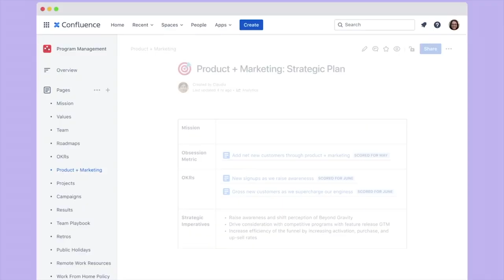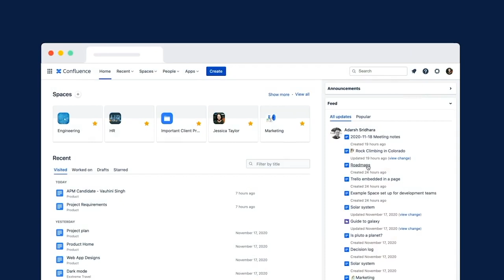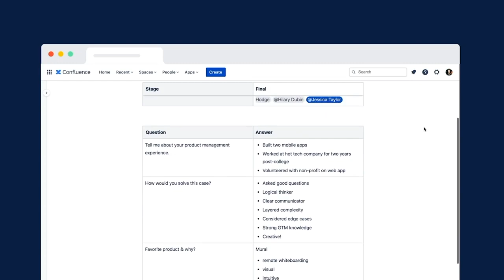How to Do Hybrid Meetings Right | Christine vs. Work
How do you make sure everyone—whether in person or remote—feels heard?

00:00 Remote World Meets Real World
01:25 Meet Juraj Holub
03:12 Everyone signs in virtually
04:04 Say hello to everyone
04:27 Monitor the mute icons
04:55 Gently request cameras
08:58 Keep that remote mindset

Hybrid workplaces—some employees in the office and some remote—are gaining steam as the new way of working as we emerge from the pandemic. (Microsoft’s 2021 Work Trend Index, a study of over 30,000 people in 31 countries, found that 73% of respondents desire remote work options.)

In a fully remote work environment, everyone is on equal footing from a visibility and communication standpoint. But hybrid introduces new challenges.

How do you maintain a balance between the in-person people and the remote people? How do you change the way you meet or socialize? Basically, how do you make sure that no one feels like a second-class citizen?

Innovation Editor Christine Liu talks with Juraj Holub, VP of Brand & Communication and Chief Meeting Designer at Slido, a Q&A and live polling platform. Holub emphasizes that it’s important for leaders to adopt a remote-first mindset and offers five tactics on how to hold better, more inclusive hybrid meetings.

Produced by Andy Robinson, Christine Liu, and Kelsey Alpaio
Video by Andy Robinson and Christine Liu
Editing by Andy Robinson
Animation and Design by Riko Cribbs and Karen Player